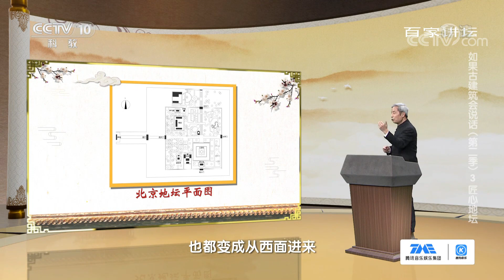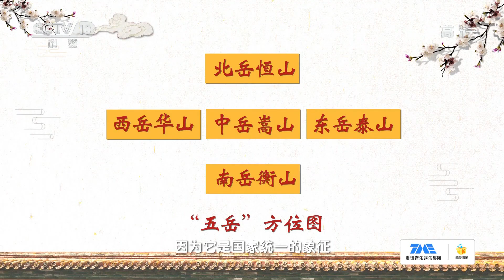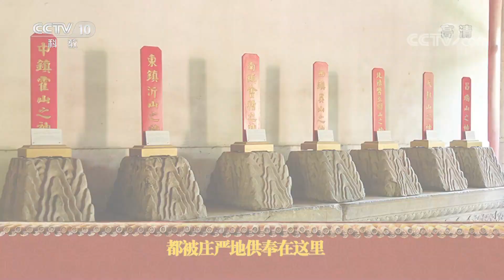如果古建筑会说话（第二季）3 匠心地坛 70多次跪拜、200多次叩头 究竟是怎样的祭祀礼仪如此繁复？20211214 | CCTV百家讲坛官方频道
本期节目主要内容：北京“四坛”，也就是天坛、地坛、日坛和月坛，是十分独特的一道风景线。相比于天坛的规模与气势，地坛稍显逊色，但作为中国古代祭祀地神的圣地，它也承担着极为重要的职责与使命。古代中国是一个农业大国，土地对于人们的重要性不言而喻。因此，祭祀地神是古人非常重视的一项活动。明清两朝，地坛作为皇室的祭地之所，曾一次次地上演庄严而盛大的祭祀仪式。明清时期的地坛祭祀大典究竟体现出怎样丰富的文化内涵？（《百家讲坛》 20211214 如果古建筑会说话（第二季） 3 匠心地坛）